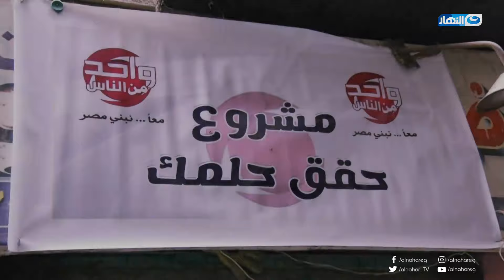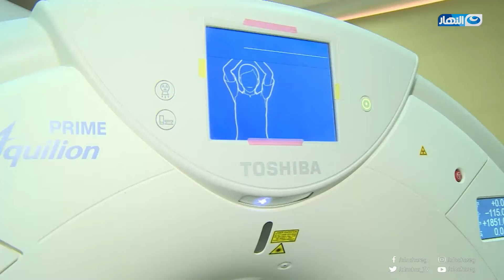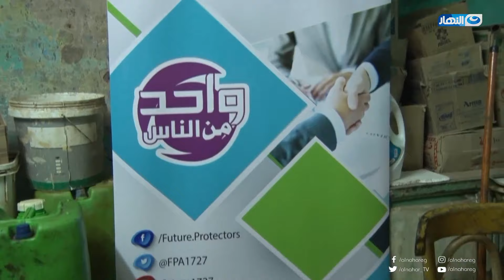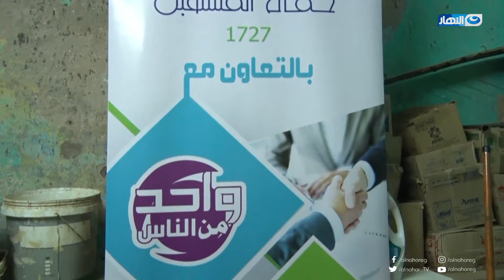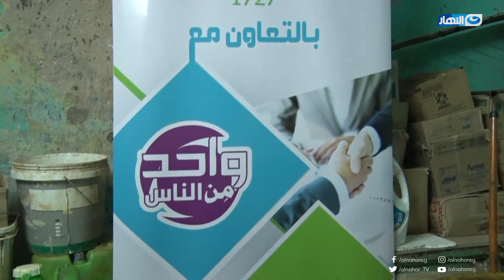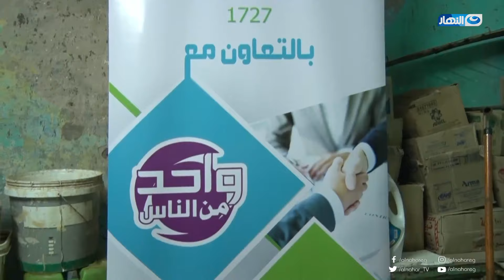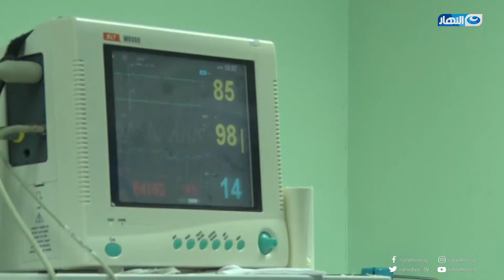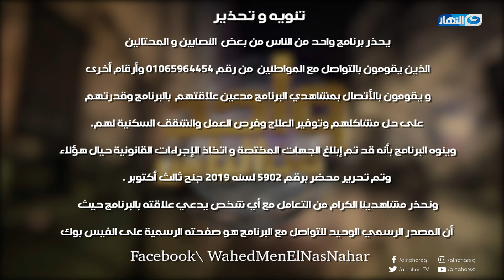واحد من الناس مع د.عمرو الليثى | الحلقة كاملة | 23-9-2019